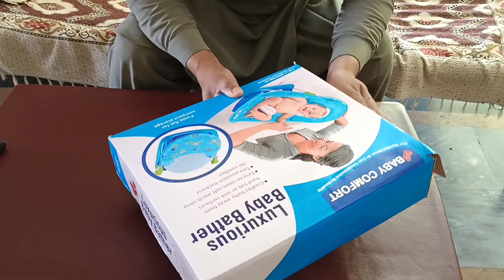Ramzan 2024 routine |Ramzan routine day 4|Sehri aur Iftar routine|village life Ramzan